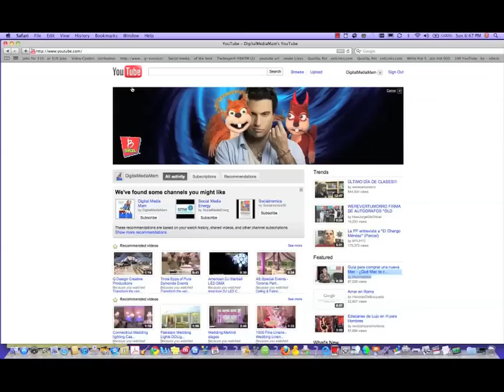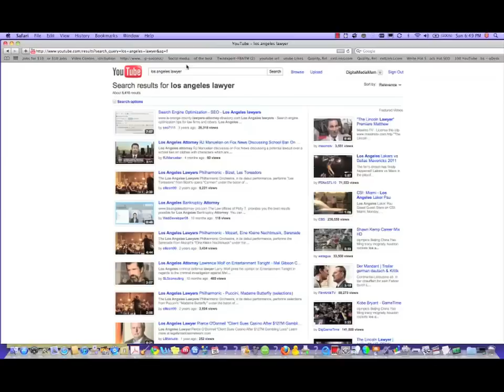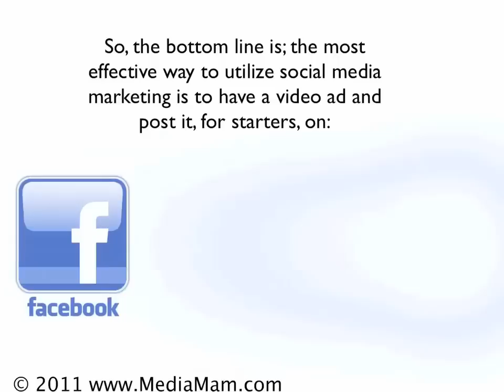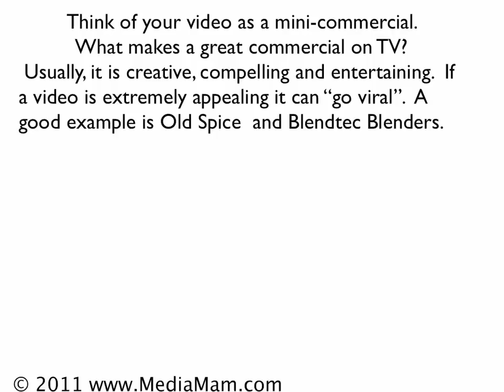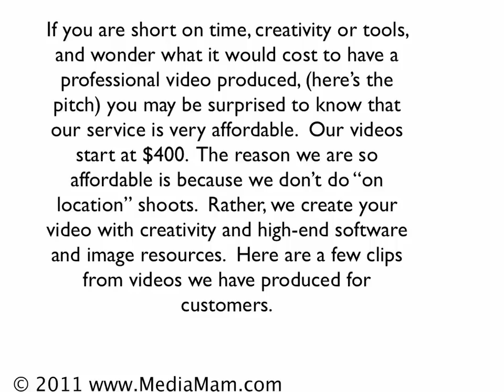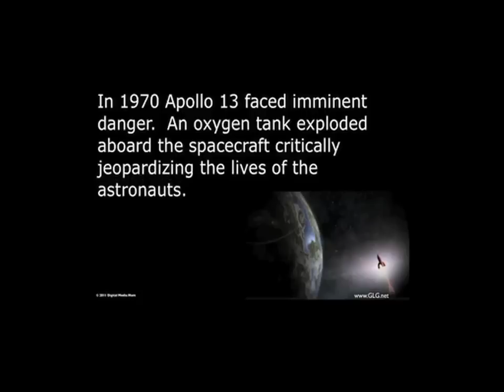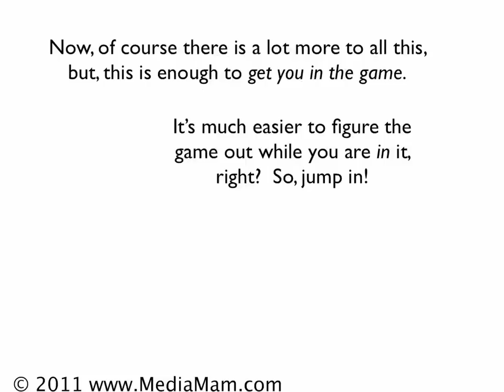Why you need a video ad, and how to make a video ad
Fun and entertaining video that explains how having a video is key to social media marketing.  Also gives great tips on how to create your own video ad.